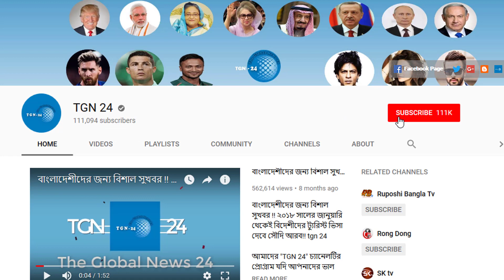সৌদিতে প্রবাসীদের চাকরির খবর। আজকের চাকরির খবর ২০/১১/২০১৮। সৌদি কোম্পানিতে টাইলস ম্যাসন নিয়োগ চলছে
সৌদিতে প্রবাসীদের চাকরির খবর। আজকের চাকরির খবর ২০/১১/২০১৮। সৌদি কোম্পানিতে টাইলস ম্যাসন নিয়োগ চলছে। সৌদিতে প্রবাসীদের চাকরির খবর। আজকের চাকরির খবর ২০/১১/২০১৮। জরুরী ভিত্তিতে ১০ জন প্লাম্বার নিয়োগ হবে। সৌদিতে প্রবাসীদের চাকরির খবর। আজকের চাকরির খবর ১৯/১১/২০১৮।সৌদি Dunkin Donuts কোম্পানিতে সরাসরি নিয়োগ।